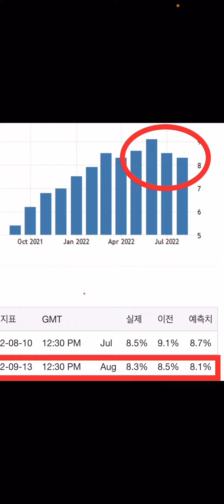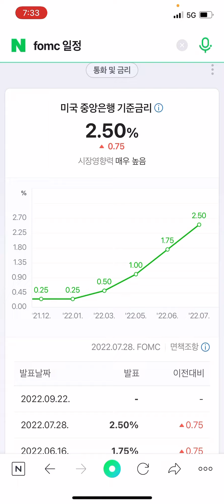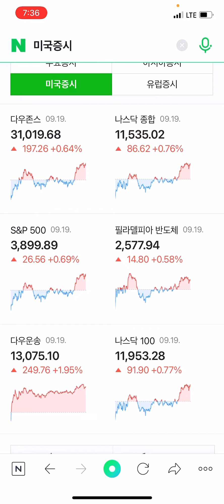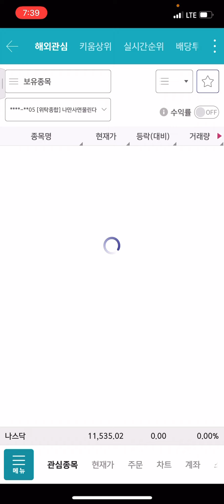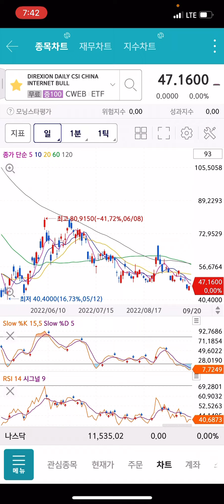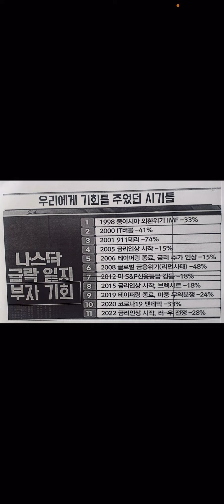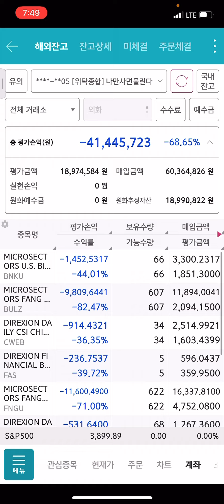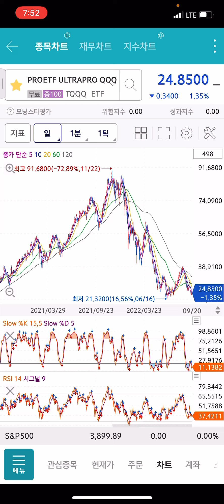설마 또? 하락? 또 X랄 아 진짜 미치겠다 레버리지X3 장기투자의 최후 계좌-69% 절대 따라하지마세요 인생 쫑 납니다 TQQQ BULZ BNKU SOXL FNGU